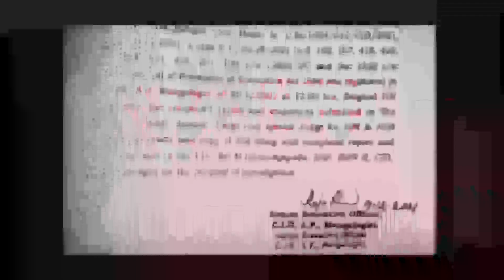11 September 2023(2)